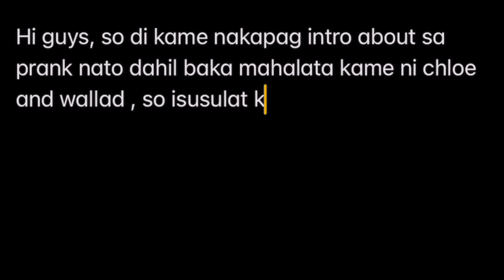SILI PRANK kay Chloe & Wallad!! (LAPTRIP!! HAHAHA) | Swerab & Wallad